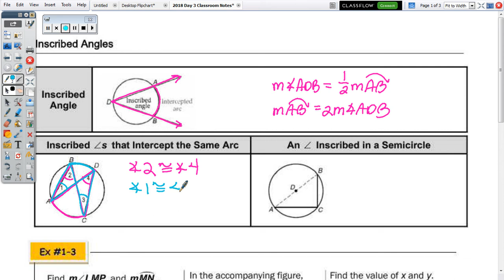Circles | Day 3 Notes